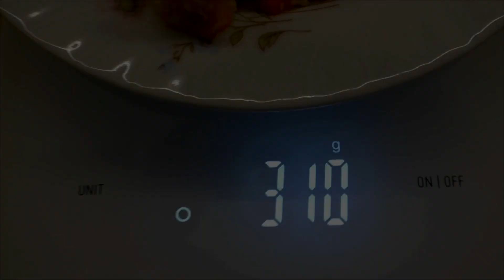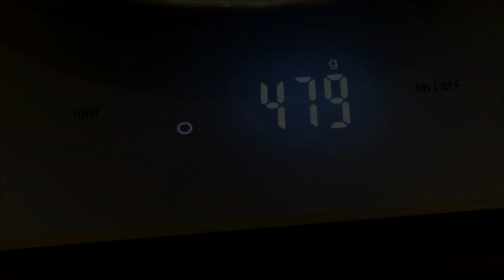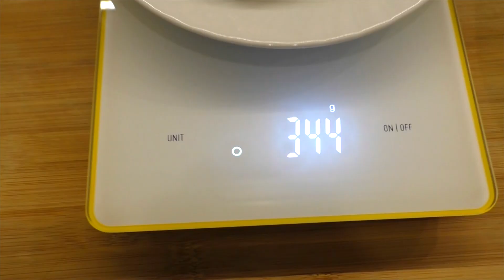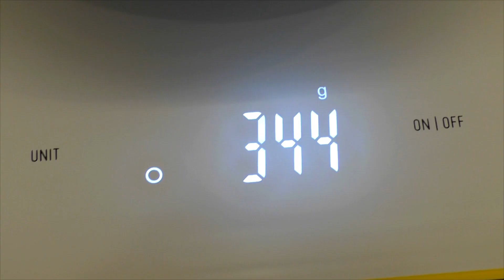55 кг! НОВОЕ МЕНЮ НА ДЕНЬ ДЛЯ МАРАФОНА ПОХУДЕНИЯ! НЕДЕЛЯ #4 / как похудеть мария мироневич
-55 кг! НОВОЕ МЕНЮ НА ДЕНЬ ДЛЯ МАРАФОНА ПОХУДЕНИЯ! НЕДЕЛЯ #4 / как похудеть мария мироневич

Составь свой личный ПЕРСОНАЛЬНЫЙ ПЛАН ПО СНИЖЕНИЮ ВЕСА И СОХРАНЕНИЮ РЕЗУЛЬТАТА НАВСЕГДА БЕЗ ДИЕТ И ТРЕНИРОВОК И ВОЗВРАТА ВЕСА НА ИНТЕНСИВЕ «Стройность навсегда!»

Завтрак Кус Кус с овощами на 2 порции 00:22
Обед Суп Гречневый 03:11
гречка - 250 гр
филе куриное - 500 гр
соль, перец по вкусу
Ужин Курица Карри 05:19
лук - 6 шт
голень и бедро куриные - 1 кг
карри по вкусу
Сообщество в VIBER Вступайте в сообщество Мария Мироневич в Viber
Меня зовут Мария Мироневич  Два года назад я весила 120 кг Сейчас я похудела на 55 кг и продолжаю снижать свой вес.Я худею без диет,без спорта,без изнурительных тренировок и голодания.Мой метод похудение состоит из многих частей и он очень эффективен.Им способен воспользоваться практически любой человек,который хочет похудеть.Но! Для этого необходимо приложить минимальные усилия,изменить свой образ жизни,наладить режим сна и отдыха,режим питания,изменить пищевые привычки.И Вы похудеете!Похудеете так,как Вы и мечтать не могли!
здоровое питание,правильное питание,пп,дневник похудения,рпп, как похудеть мария мироневич